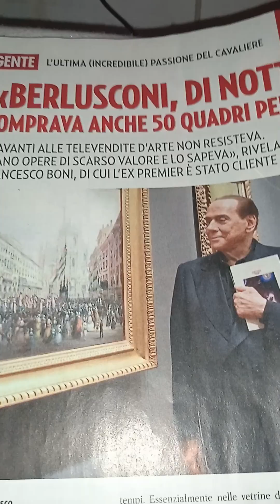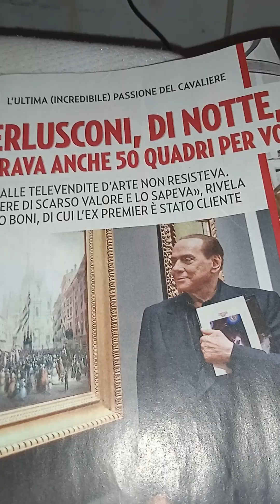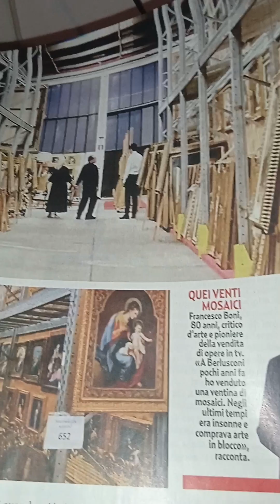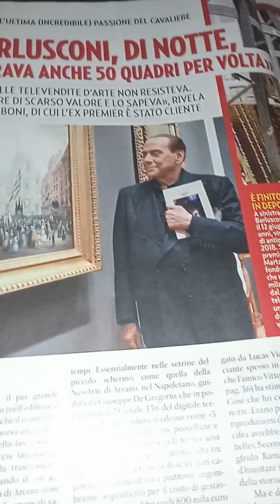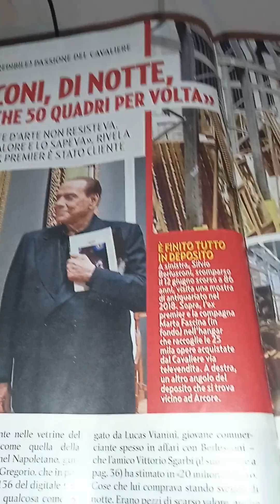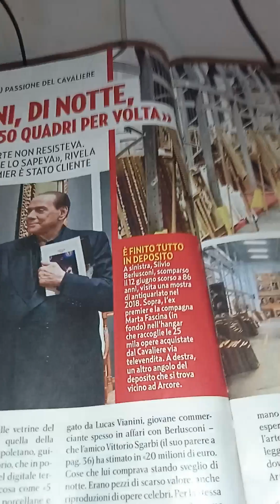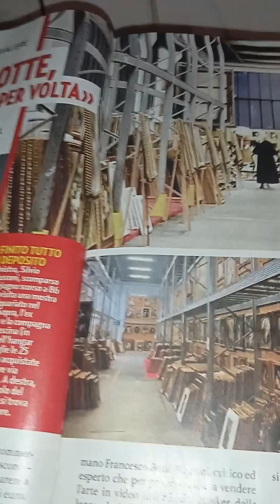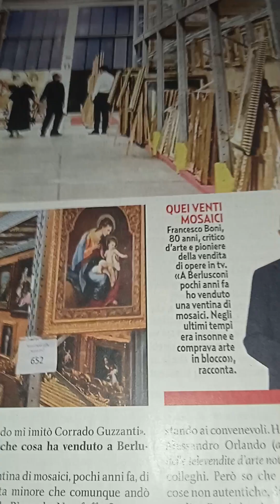Da Gente n.43. del. 4-11-2023. La passione segreta del Cavaliere per L'Arte 1 parte